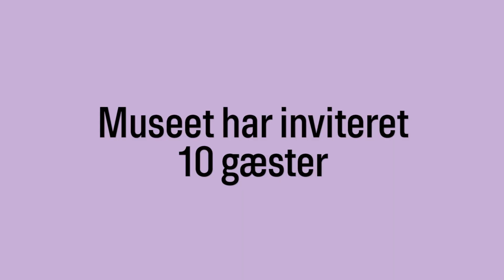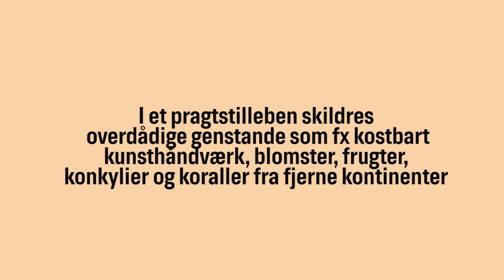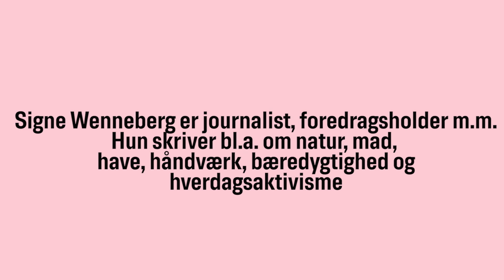SMK møder Signe Wenneberg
Hvorfor vil vi gerne vise det ypperste af det ypperste? Og hvordan kan det egentlig være, at fremmede genstande ofte opfattes som finere end dem herhjemme?

I 1600-tallets pragtsstilleben skildres overdådige genstande som kostbart håndværk, blomster, frugter, og koraller fra fjerne kontinenter, og ifølge Signe Wenneberg er der mange ligheder mellem pragstilleben og nutidens Instagram. Her vil vi også gerne dele vores “bling, bling” og overdådige billeder af avocadoer, importeret fra Californien.

Spørgsmålet er så bare, om det er pral eller talent? Meningsfuldt eller usympatisk?

Vi har set nærmere på Willem Kalfs 'Pragstilleben med Holbeinskål, nautilus- og glaspokal og frugtskål’, 1678